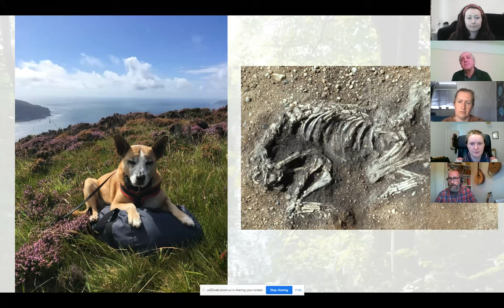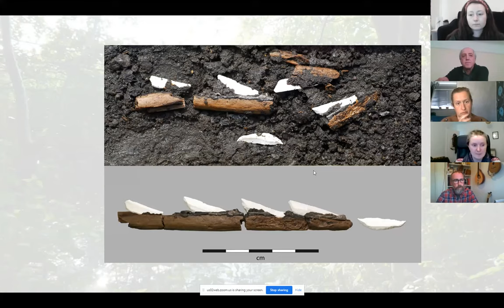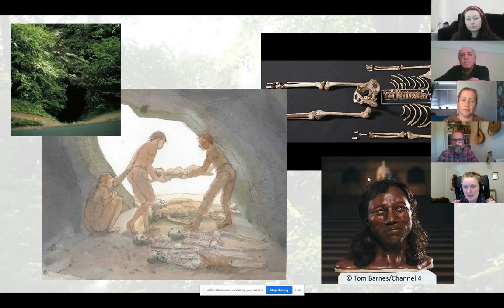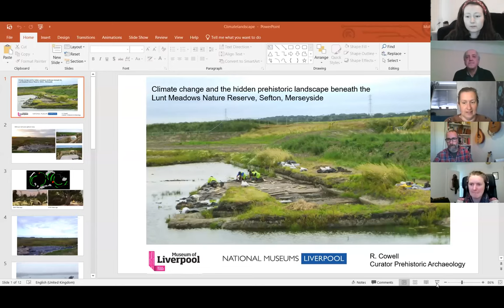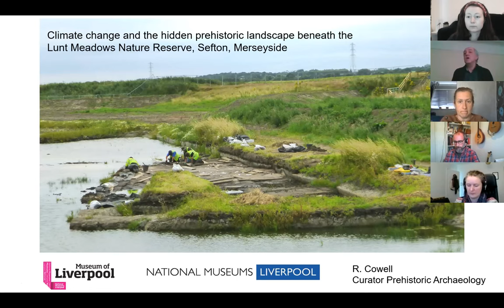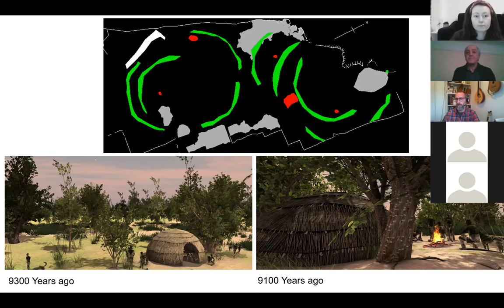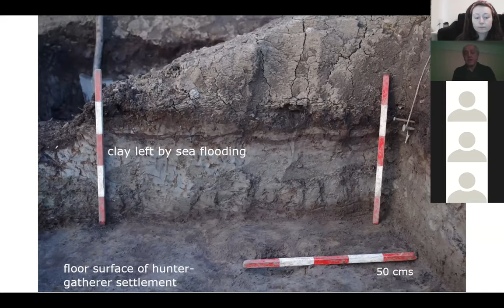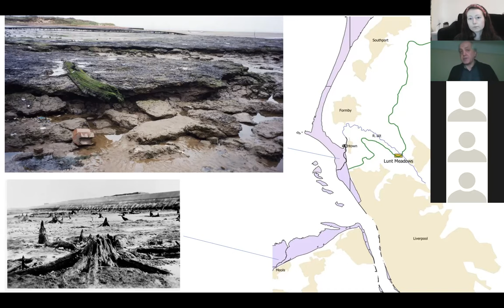Mesolithic life at Lunt Meadows with the University of Chester and Museum of Liverpool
Step back in time and learn all about Mesolithic life at Lunt 9000 years ago. Listen to Middle stone age archaeologists from National Museums Liverpool and the University of Chester talking about life and rituals in the Mesolithic, as well as what the archaeological dig at Lunt Meadows revealed about the people and landscape of the area thousands of years ago.

This free event was filmed on the 7th April 2021 as part of the Mesolithic and Modern Life Project and was made possible thanks to support from the National Lottery Heritage Fund. To find out more about Lunt Meadows